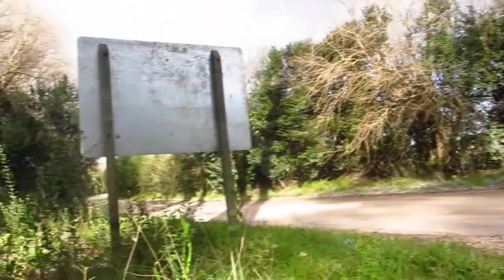Federico García Lorca: Cazador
Cazador

¡Alto pinar!
Cuatro palomas por el aire van.

Cuatro palomas
vuelan y tornan.
Llevan heridas
sus cuatro sombras.

¡Bajo pinar!
Cuatro palomas en la tierra están.